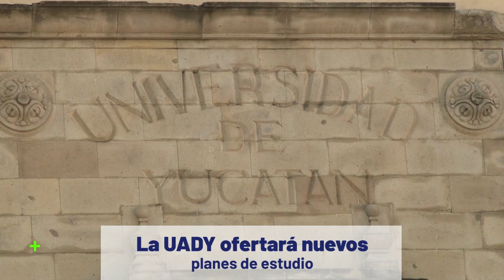👉La UADY ofrecerá nuevas licenciaturas. Entérate cuáles son🤓 | TELE Yucatán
La UADY ofrecerá nuevas licenciaturas. Entérate cuáles son.